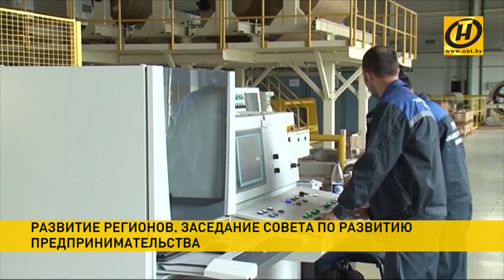Как привлечь бизнес в регионы? Обсудили в Правительстве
Здесь прошло заседание Совета по развитию предпринимательства.